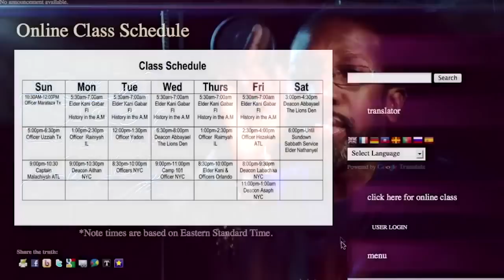The Israelites: A Confused Arab, A Crazy Dominican, & Dumb White People